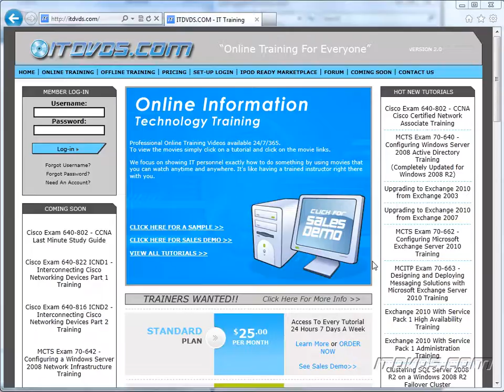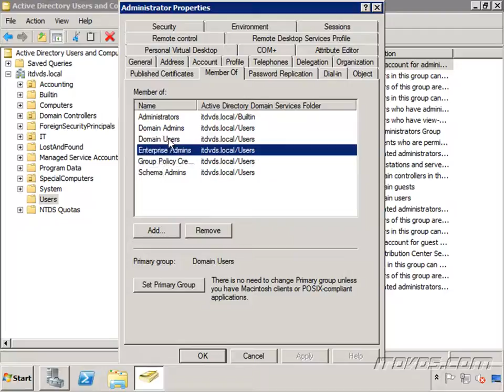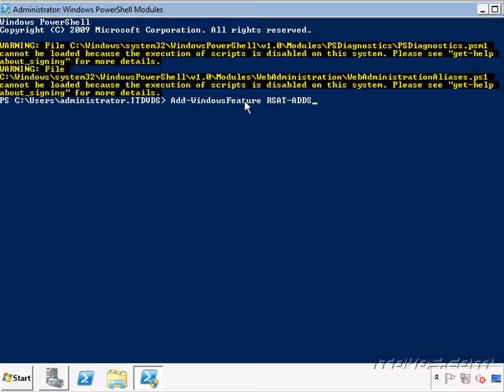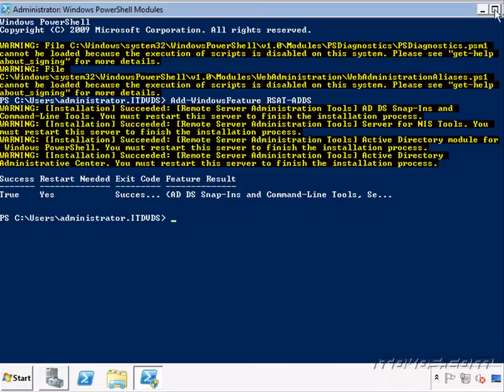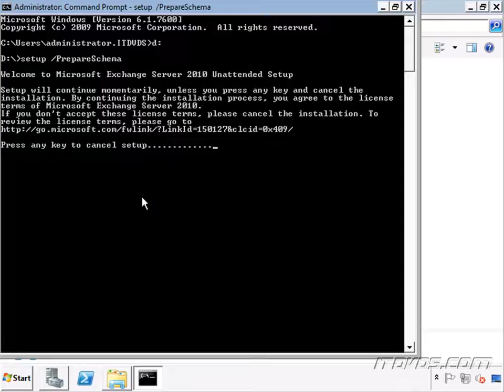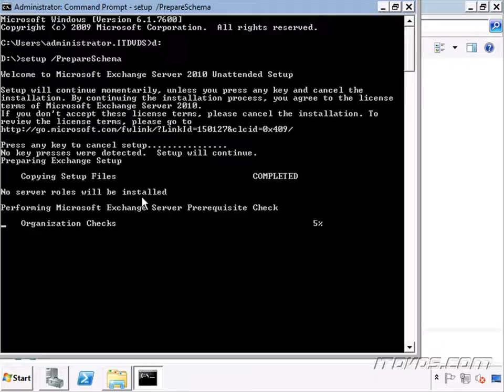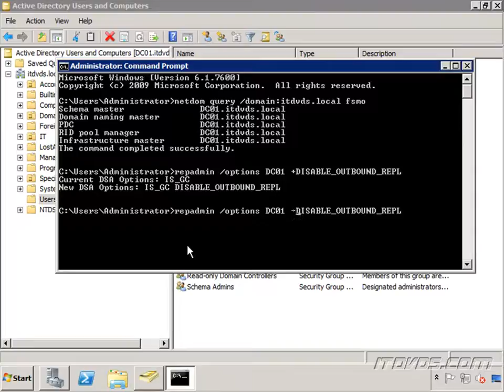Installing Exchange 2010 Part 8 - Preparing the Active Directory Schema Manually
Exchange 2010 with SP1 Administration Training by ITDVDS.com. This is part 8 of the Installing Exchange 2010 chapter.  This is just a sample from ITDVDS.com. For complete training please go